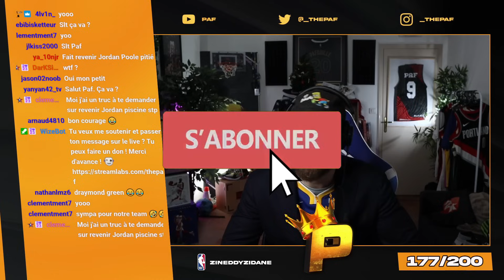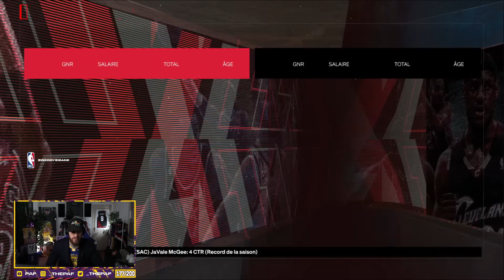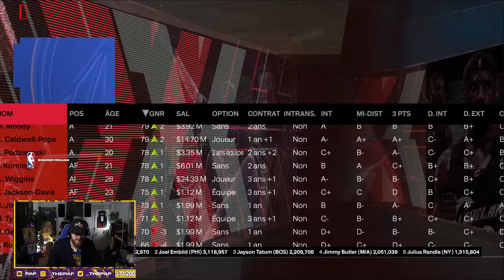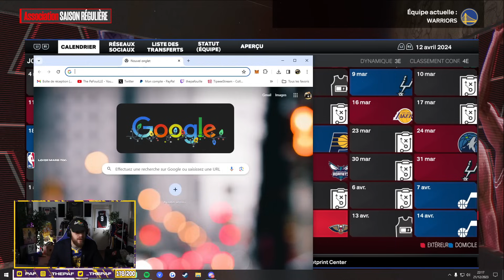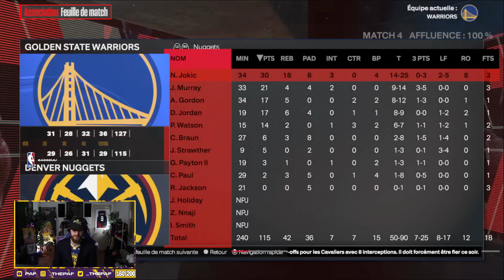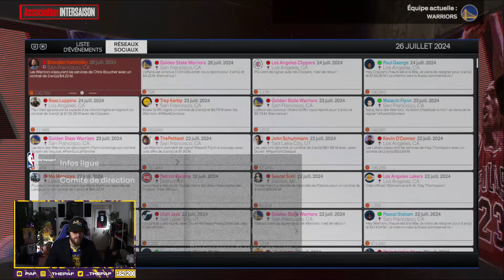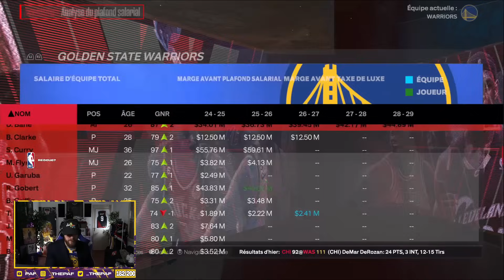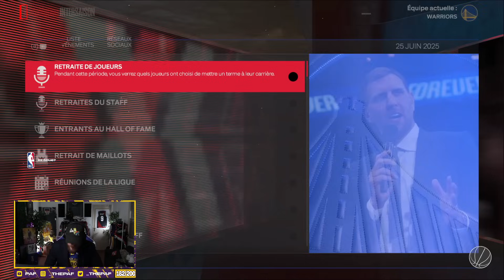PAF SAUVE LES WARRIORS ! ( historique .. ) NBA2K24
LE PAF SAUVE LES LE PLUS DINGUE DE CETTE SAISON ! ( pour l'instant .. ) Ce PAF SAUVE LES WARRIORS est historique !

Chapitres :
00:00 Intro des Familles
1:04 Les grands débuts ..
 45:44 FIN DE SAISON !
50:42 Playoffs time !
57:00 Intersaison & dilemme ..
1:08:48 Début d'une saison HISTORIQUE !
1:25:52 La fin légendaire ..